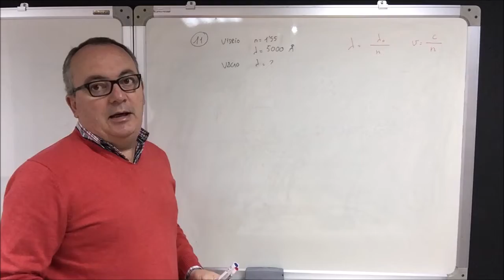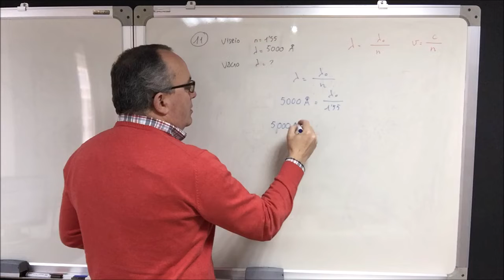Física Ondas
Ondas Longitud de onda